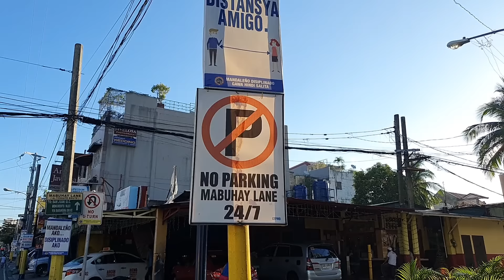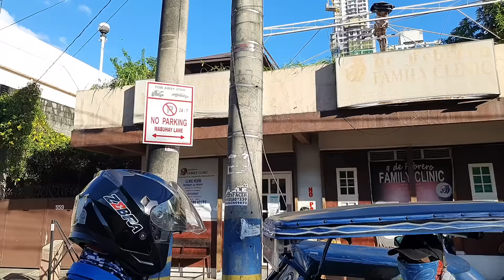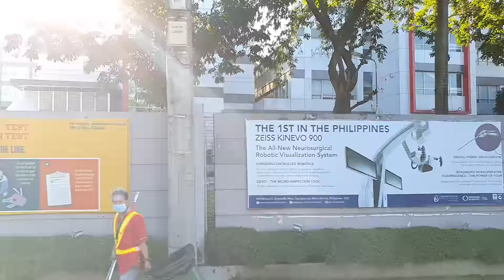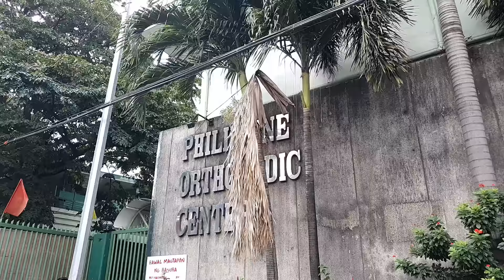TICKET LAHAT! MANDALUYONG, SAN JUAN & QUEZON CITY..PINASADAHAN! TFSO (MMDA)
THANK YOU ALL MY SUBSCRIBERS AND SUBSCRIBERS TO BE, TO ALL YOUR SUPPORT, COMMENTS, FEEDBACK, LIKE AND SHARING MY VIDEOS. VERY APPRECIATED..